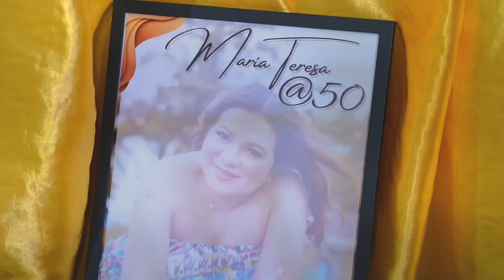Mama’s 50th birthday highlights